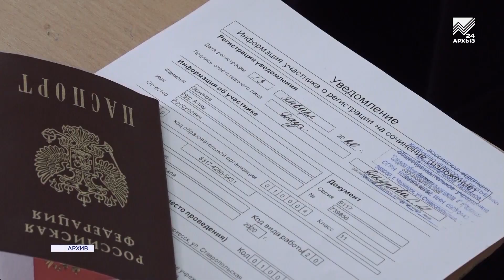Годовые контрольные работы в школах перенесены на осень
Итак, школьные годовые контрольные перенесли на осень. Более того — за них не будут ставить оценки. Об этом журналистам сообщил министр просвещения России Сергей Кравцов. Он также пояснил, что Финал Всероссийской олимпиады школьников отменен, а все финалисты 11-х классов признаны призерами. Из-за пандемии COVID-19 Минпросвещения уже перенесло сроки сдачи экзаменов в выпускных классах. Ожидается, что ЕГЭ начнутся с 8 июня, а ОГЭ — с 9-го. Кравцов подчеркнул, что ЕГЭ могут вновь перенести, если эпидемия коронавируса будет угрожать школьникам, но конкретное решение по этому вопросу примут после майских праздников.